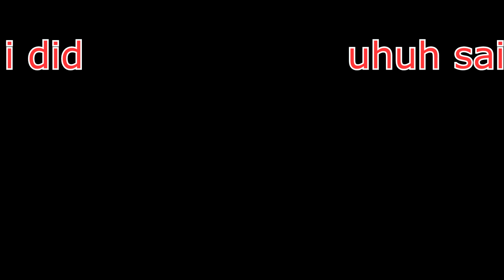epic rap song